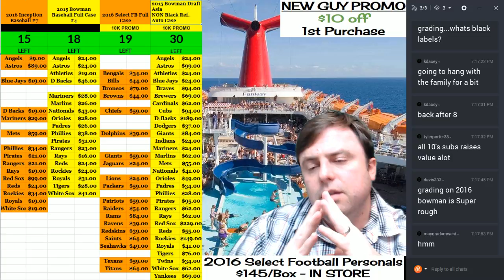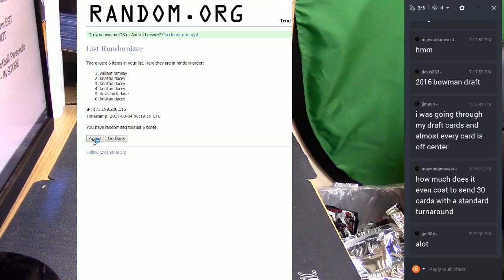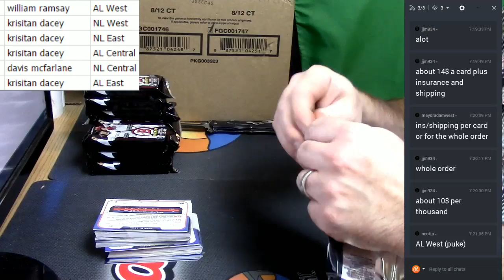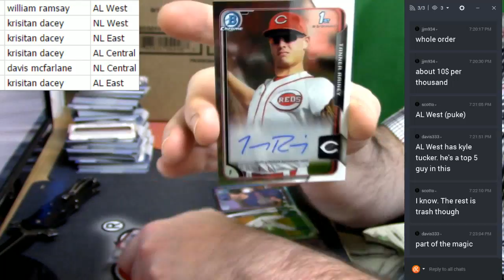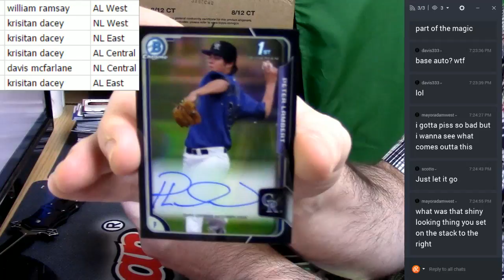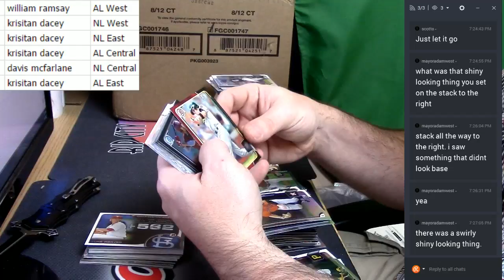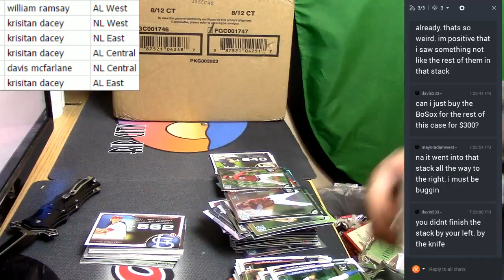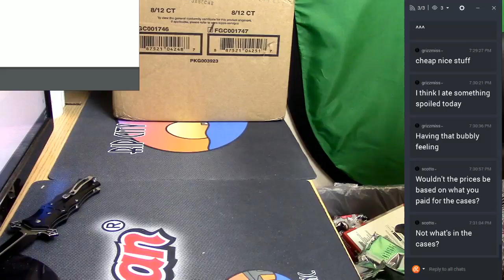2015 Bowman Draft Asia 1 Box Random Div 03032017 2